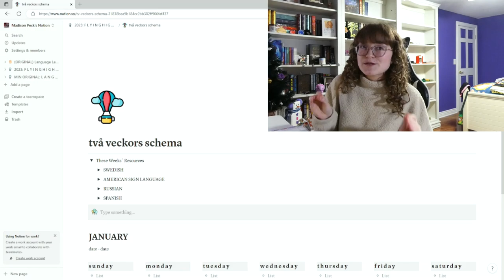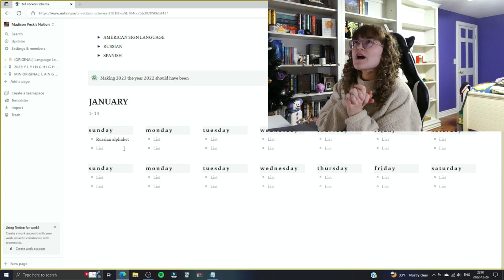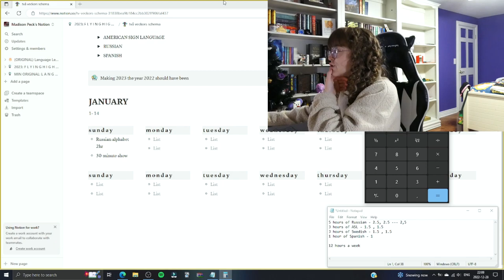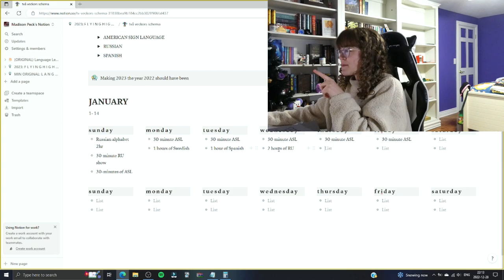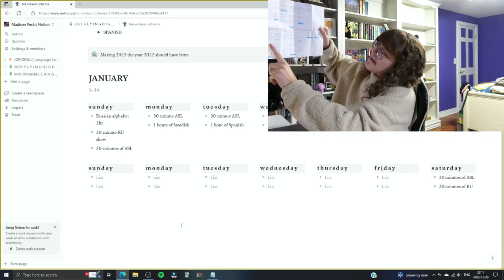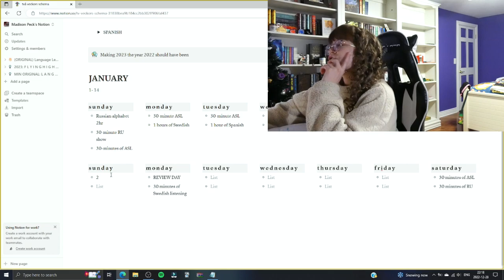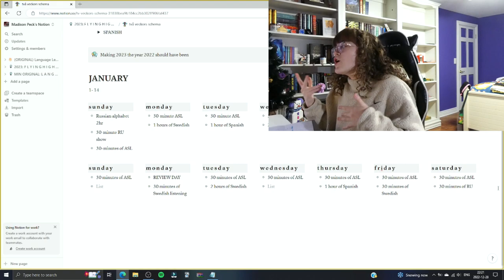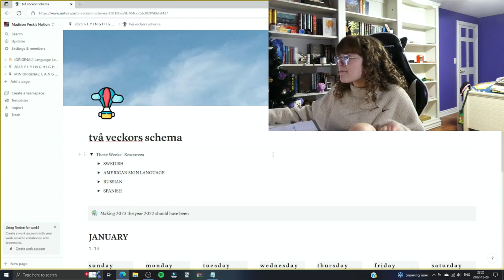Using NOTION to Plan Out the First Two Weeks of the New Year! (balancing work and language studies)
The first step in making 2023 MY year is to use my time to the most of my abilities. So, how do I plan on doing that? By coming up with a concrete plan.

Timestamps:
00:00 intro
01:27 the rundown
02:40 Planning
18:37 Review
19:30 Looking at the Upcoming month
20:10 outro